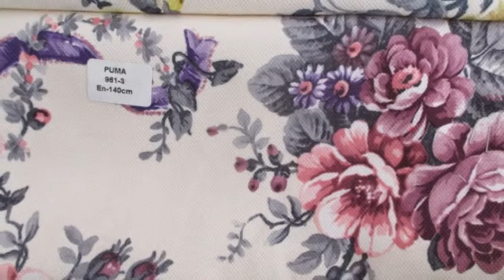En Ucuz Tay Tüyü Döşemelik Kumaş 0507 227 84 55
En Ucuz Tay Tüyü Döşemelik Kumaş,Tay Tüyü Döşemelik Kumaş,Ankara Tay Tüyü Döşemelik Kumaş,Ankara Siteler Tay Tüyü Döşemelik Kumaş